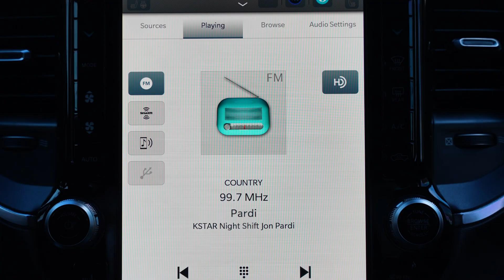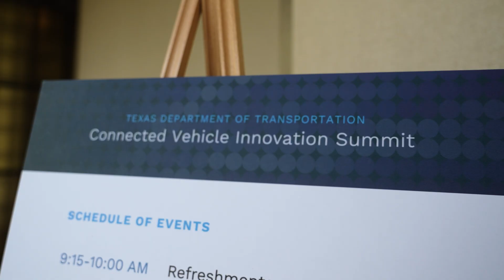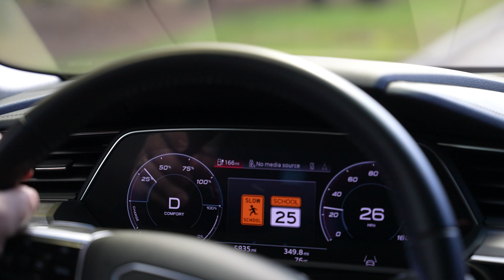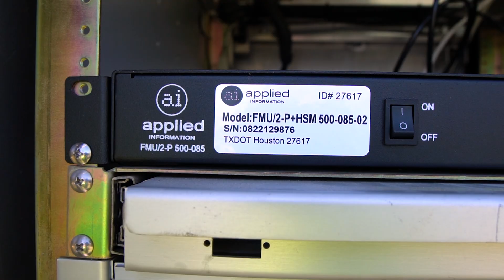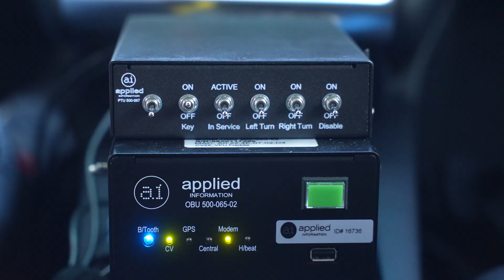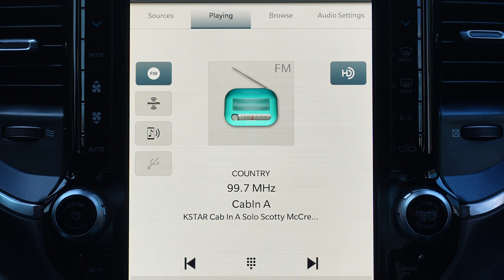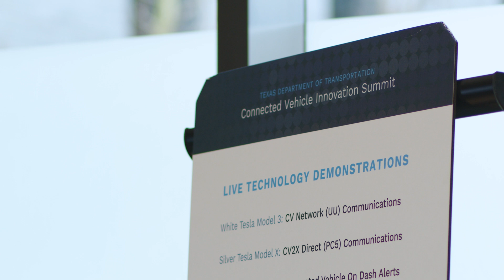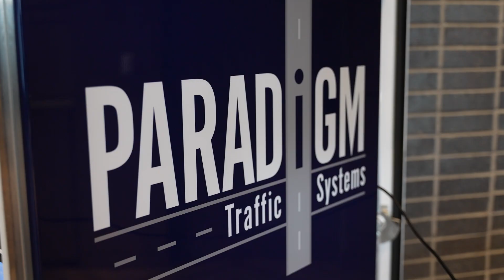Driving the Future: Uniting for Connected Vehicle Innovation in Houston Texas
At the forefront of addressing the pressing issue of traffic fatalities in the United States, Applied Information, in collaboration with Paradigm Traffic Systems and the Texas Department of Transportation (TxDOT), spearheaded a groundbreaking Connected Vehicle conference and demo day in Houston. This event assembled a panel of industry experts to delve into the advancement and deployment of connected vehicle technologies. Amidst a backdrop of increasing road incidents and distracted driving, the conference highlighted the critical role of Vehicle-to-Everything (V2X) technologies in mitigating up to 80% of non-impaired crashes.

The day was marked by insightful discussions, a Q&A session with the expert panel, and live demonstrations featuring vehicles from Tesla, Dodge RAM, and Audi. These vehicles were equipped with cutting-edge technology from Applied Information and HAAS Alert, showcasing real-time in-vehicle and app-based notifications for drivers upon entering hazardous zones like school and work zones, or when pedestrians and emergency vehicles are nearby.

The event not only underscored the urgency of deploying connected vehicle technologies but also celebrated the collaborative spirit among automakers, technology providers, and government agencies. By sharing insights and exploring the potential of these technologies, participants aimed to enhance road safety and pave the way for a future where connected vehicles significantly reduce traffic fatalities. The success of the conference and demo day in Houston represents a significant step forward in fostering relationships across the industry and advancing towards the shared goal of Vision Zero, where no lives are lost on the roads. Join us in this video as we witness the innovation and collaborative efforts that are driving the future of road safety and connected vehicle technology.